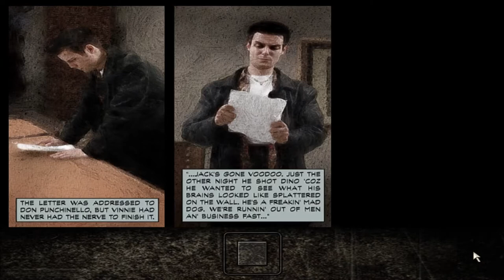MAX PAYNE 1 - 1st play gameplay part 2